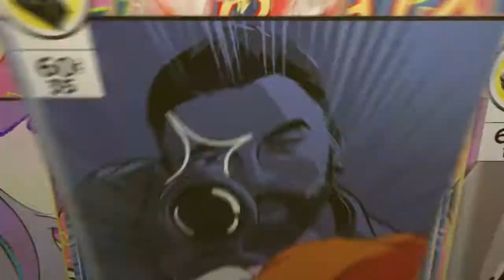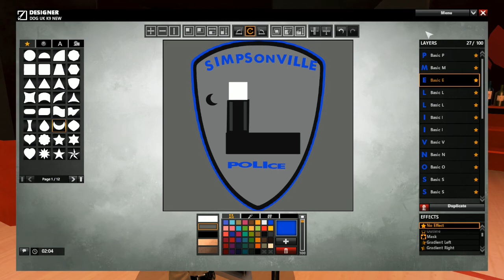Simpsonville police dependent on apb